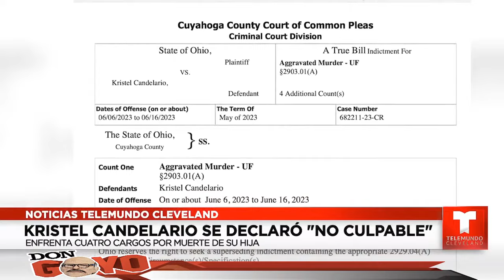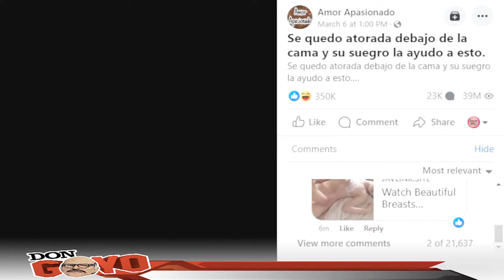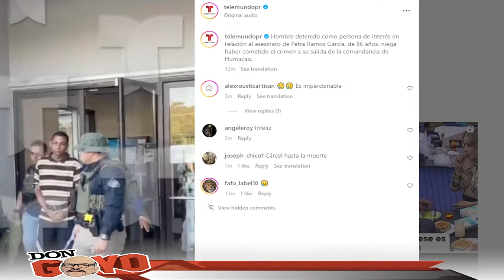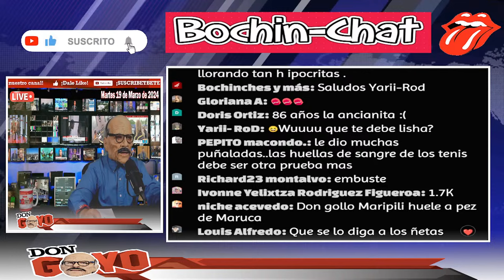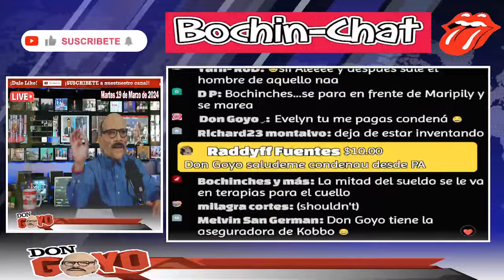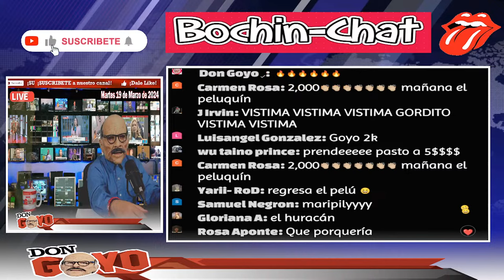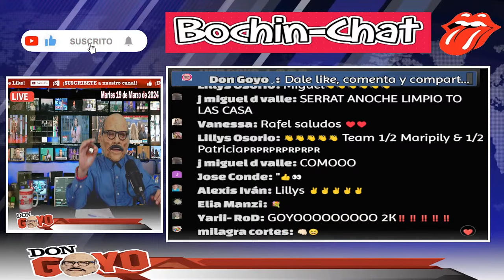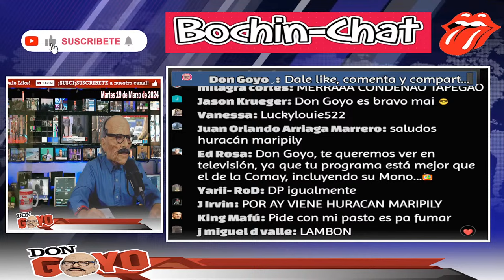Molesto 'El Gordo" de Molina con su productor mientras llega a su fin el programa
Gracias por estar aquí, en este video estaré hablando de los siguientes temas:

1) Intro - 00:00
2) Arrestan sospechoso de mu3rte de anciana en Humacao - 02:27
3) Cadena perpetua a hispana que dejó morlr a su hija - 07:56
4) Reaparece en la iglesia Lisha Ramón Mejías - 13:32
5) Choque entre Adamari López y la doctora Nancy Álvarez - 22:48
6) Molesto Raúl de Molina con su productor - 29:49
7) Maripily le declara la guerra a Patricia Corcina - 42:25

¡No esperes más uneté a nuestra comunidad de chismosos!